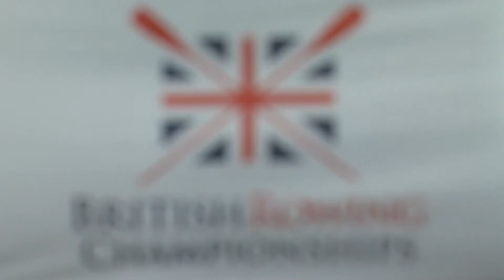Lou Reeve eyeing Olympic qualifying standard at British national trials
Lou Reeve desperate to make Olympic qualifying standard at British national trials.

As Leander Club launched their 'Row to Rio' campaign Lou Reeve spoke of Leander's place as the most successful rowing club in the World, with 111 Olympic medals won by its members.